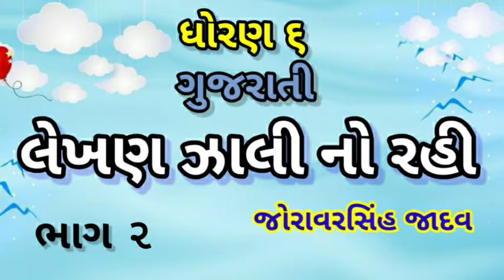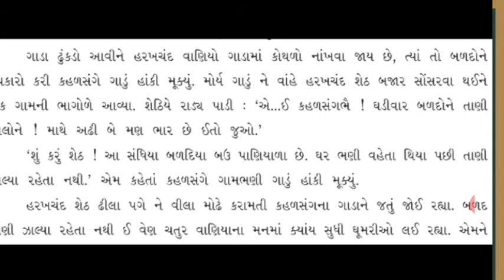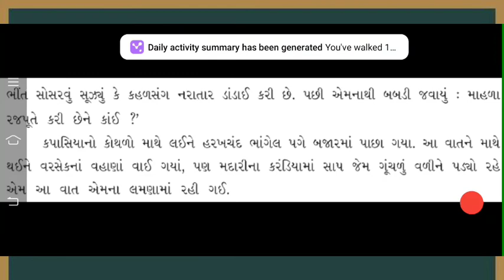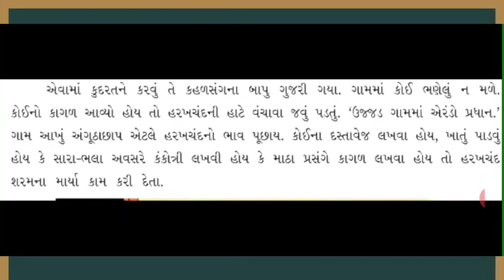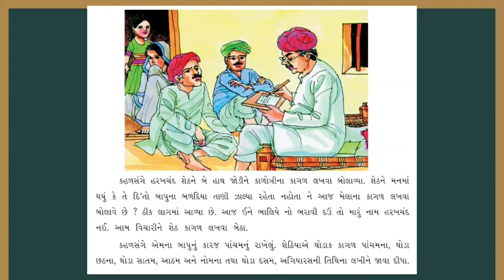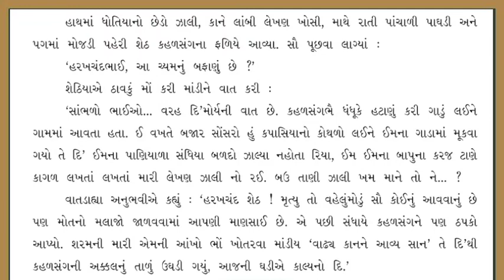std_6 Gujatrati ધોરણ_૬ ગુજરાતી લેખણ_ઝાલી_નો_રહી ભાગ_૨